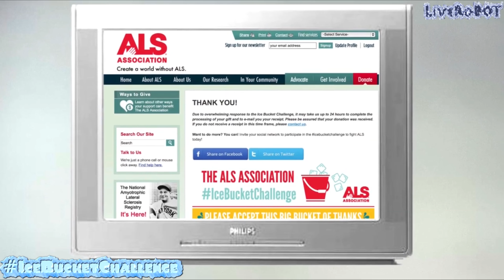ALSA IceBucketChallenge - Вызов Ледяного Ведра [Вызов Ice Bucket Challenge Принят LiveRoB0T 4K]